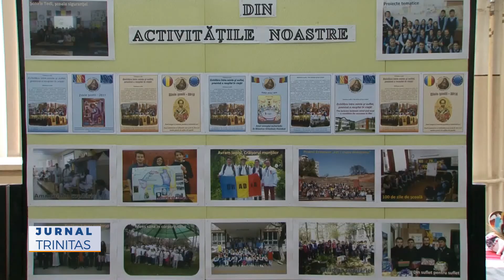10 ani de la înființarea Liceului Ortodox din Oradea